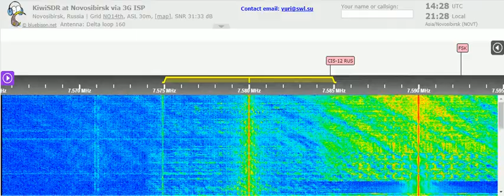22 04 2021 CDNK North Korean Democratization Committee in Korean to NEAs 1426 on 7580 Tashkent